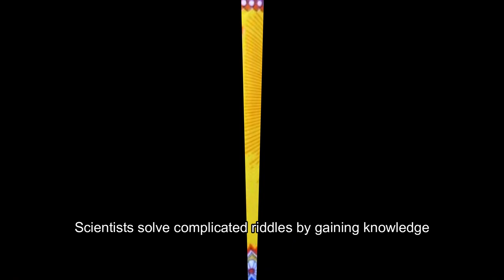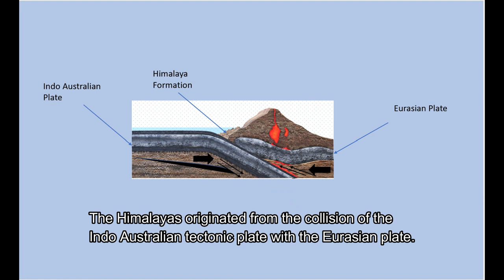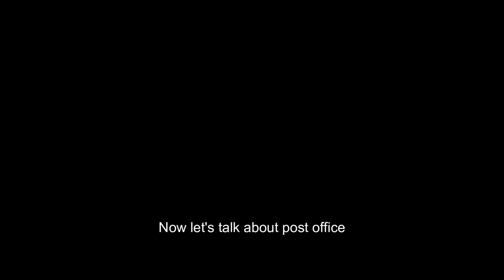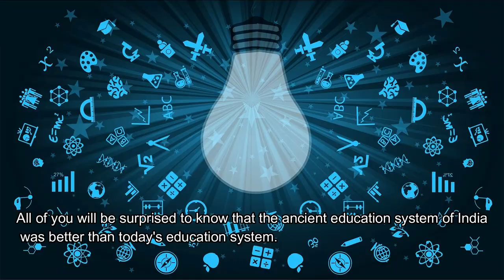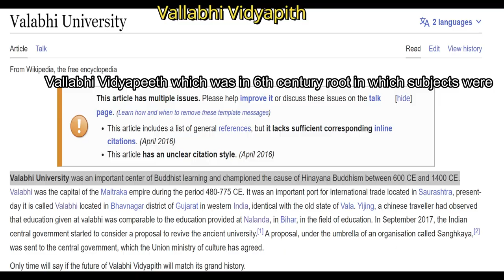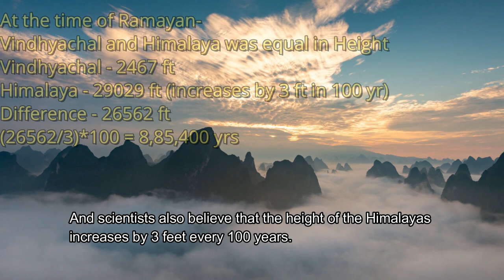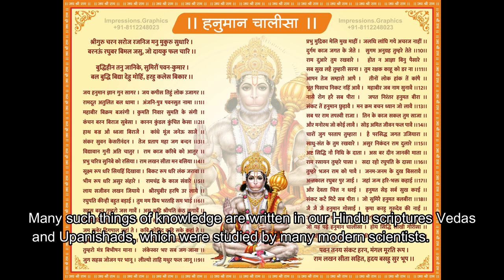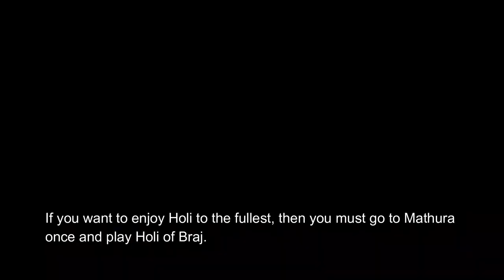Interesting facts about India// The Information Space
This Video is regarding some Interesting facts related to India. I hope you will like this video.

➤Adhyatma Ramayana verses 1.1 – 1.14, Brahmanda Purana Raghunath Hindu temple library, Sanskrit, Devanagari lipi.jpg
➤File:2016 Singapur, Rochor, Świątynia Sri Krishnan (21).jpg
☛Photo: Marcin Konsek /Wikimedia Commons
➤Army jawan performing yoga, on the occasion of 3rd international day of yoga-2017(1).jpg ☛AYUSH (GODL-India), GODL-India via Wikimedia Commons
➤The Floating national park Keibul Lamjao National Park.jpg
➤File:The Prime Minister, Shri Narendra Modi interacting with the Chief Ministers via video conferencing to discuss the situation emerging post Unlock 1.0 and plan ahead for tackling the COVID-19 pandemic, in New Delhi on June 16, 2020.jpg ☛ Prime Minister's office (GODL-India), GODL-India via Wikimedia Commons
➤File:Floating Post Office - Dal Lake - Srinagar- Jammu and Kashmir.jpg
➤File:CPI(M) Tamilnadu Election Campaign in North Chennai.jpg
➤File:Voters standing in the queue to cast their votes, at a polling booth, during the 9th Phase of General Elections-2014, in Varanasi, Uttar Pradesh on May 12, 2014.jpg ☛ 3. Election Commission (GODL-India), GODL-India via Wikimedia Commons
➤File:EVM VVPAT.jpg ☛ Election Commission of India, Government of India, GODL-India